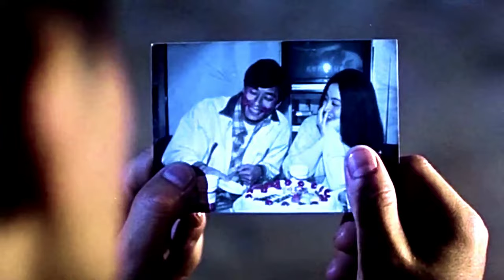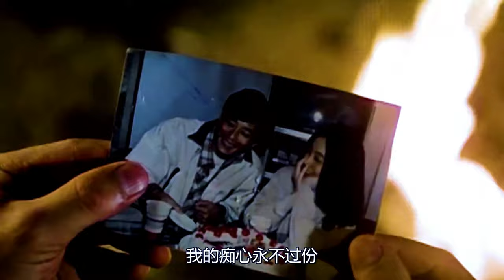歌曲: 王傑 --------- 封鎖我一生 ( 英雄淚 粤語 MV 版)